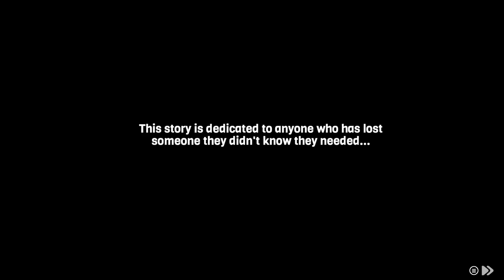Young Souls - Steam Next Fest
Young Souls is a gorgeous 2D brawler meets story-rich action RPG. Fight hordes of belligerent goblins, level up with hundreds of weapons and accessories, explore, and journey between worlds, as rebellious twins battle their way to save their foster father.